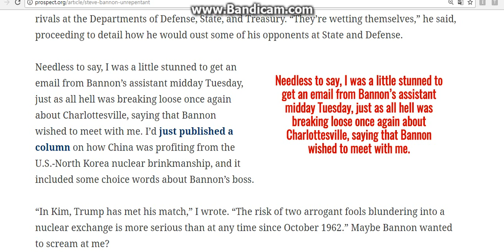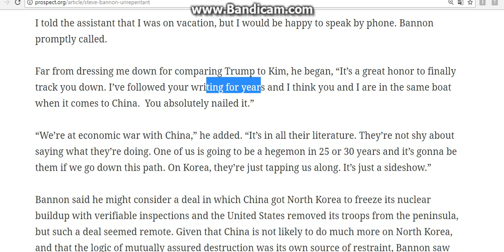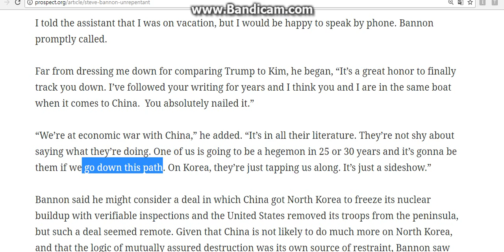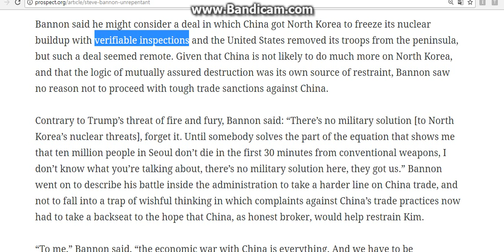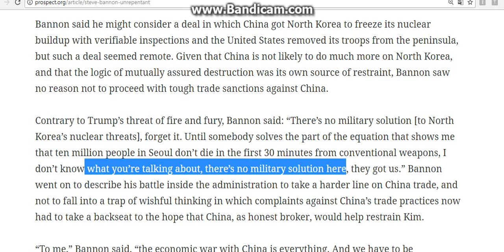성원근의 영어신문 읽기 49편 2/4 (백악관의 Bannon은 북한에 대한 트럼프의 협박이 거짓이라고 밝힌다)